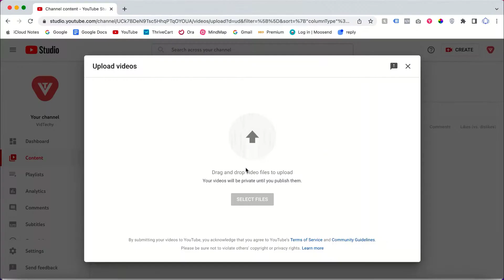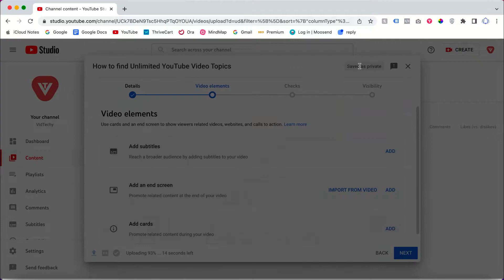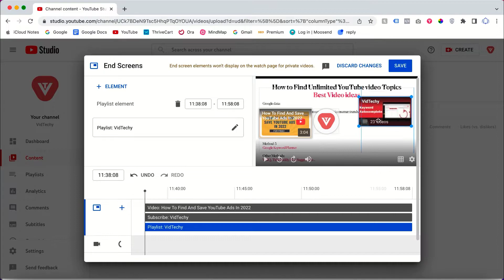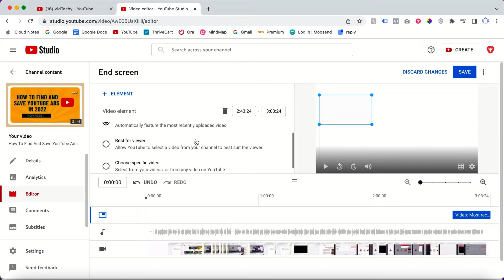How To Add End screen on YouTube Videos | YouTube End screen Tutorial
Welcome to VidTechy!
In this video, you will learn How To Add End screen on YouTube Videos?

YouTube End Screen (also known as “Video Outros”) refers to an overlay generally used at the end of a video containing things that lead the viewers to do an action and engage with your channel more. It mostly appears in the last 5-20 seconds of a particular video. YouTube creators mostly use this feature to drive the audience to other related videos from their channel.

Team VidTechy